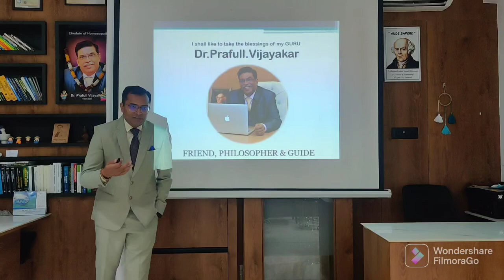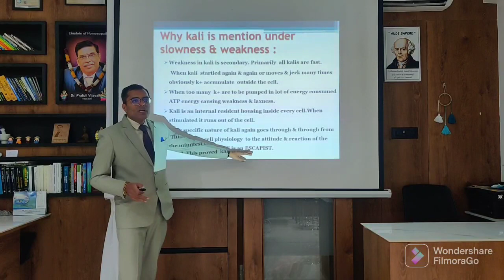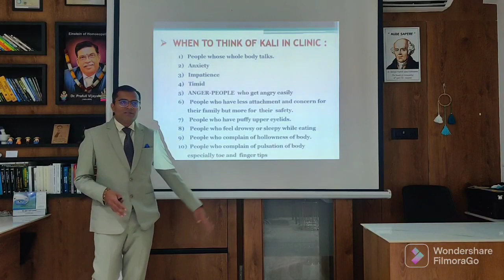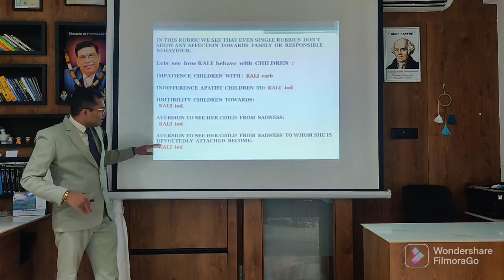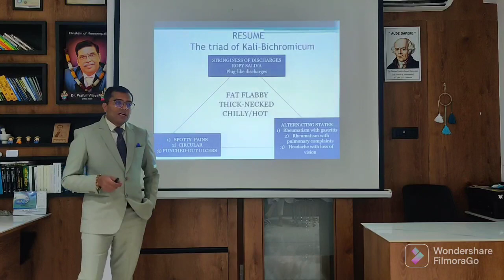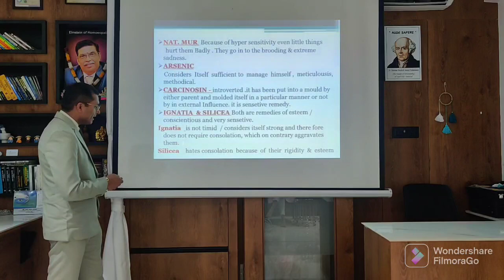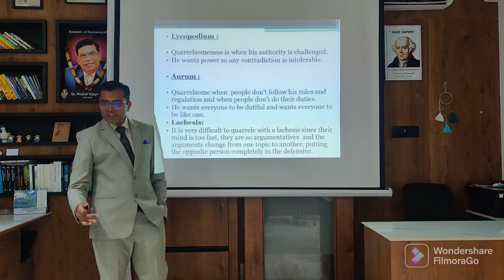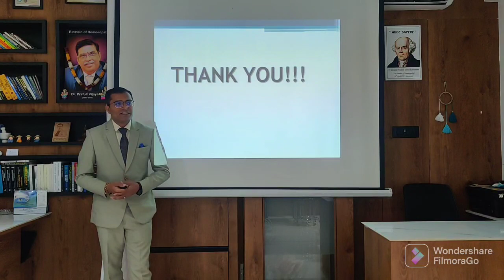KALI GROUP & QUARRELSOME REMEDIES BY DR. AMIT GOHEL (21 MARATHON MATERIA MEDICA SERIES LECTURE 19.1)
KALI GROUP STUDY @ SATYAM HOMOEOPATHY ACADEMY TAUGHT BY DR. AMIT GOHEL